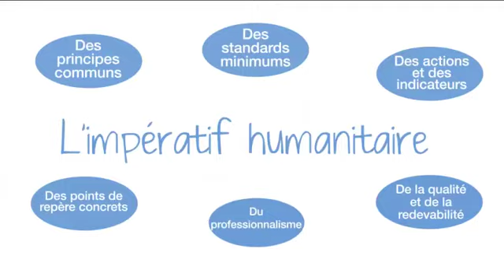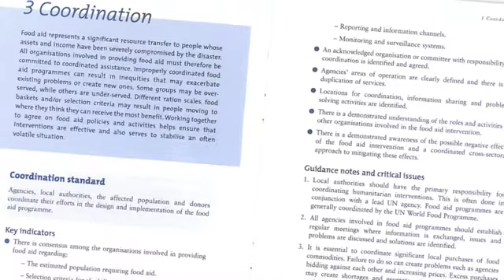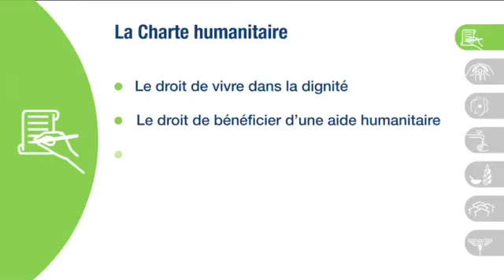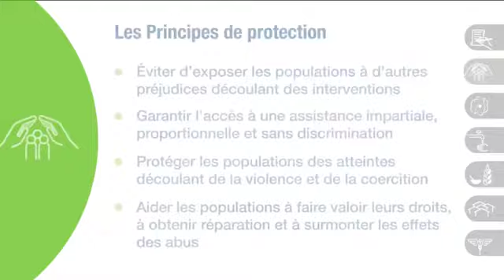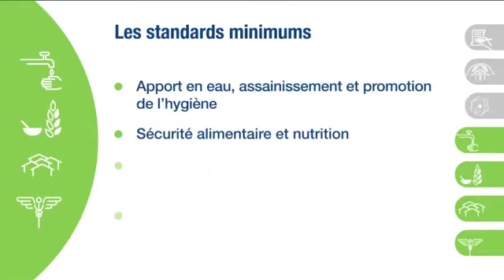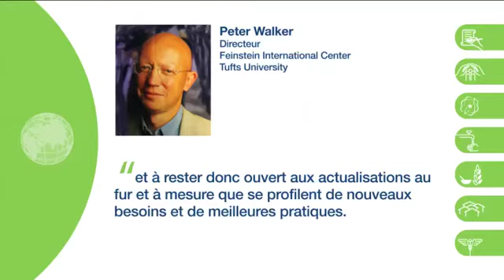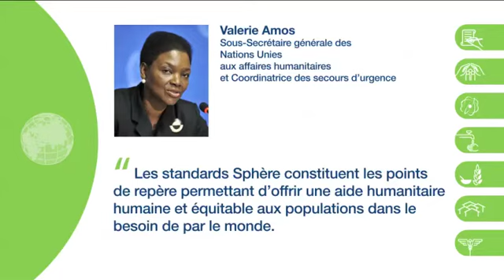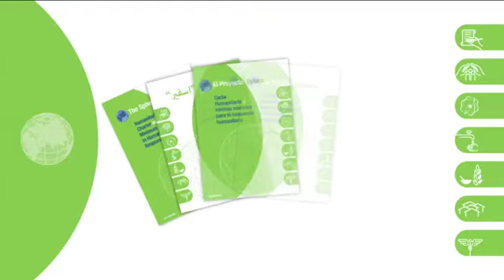Introduction à l'édition 2011 du Manuel Sphère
Cette vidéo de présentation de 12 minutes expose les caractéristiques principales de l'édition 2011 du Manuel Sphère -- Charte humanitaire et standards humanitaires de l'intervention humanitaire -- qui s'inscrit dans le cadre de la recherche vers une plus grande qualité et redevabilité dans le secteur humanitaire.

Le Manuel Sphère définit des principes communs ainsi qu'un ensemble de standards minimums universels dans des domaines clés de l'intervention humanitaire : eau, nourriture, abris et santé. Il propose une langue commune ainsi que des indications garantissant une intervention humanitaire et une promotion de l'idéal humanitaire répondant à des critères d'efficacité et de redevabilité.